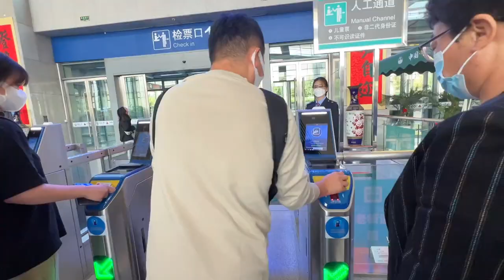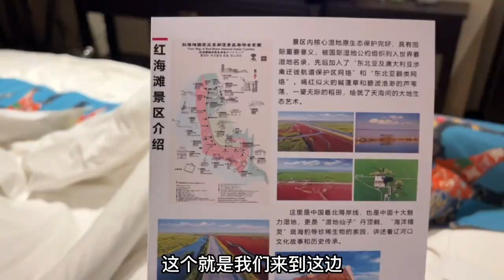一家三口参加西瓜赶海活动，在东北遇见了大咖，小蓝小孟紧张极了【广东姑娘在北方】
库存分享~一家三口参加西瓜赶海活动，在东北遇见了大咖，小蓝小孟紧张极了【广东姑娘在北方】

日常生活 广东姑娘在北方 赶海生活 我们强调了视频内容的合规性，绝对没有任何不良引导或危险行为。